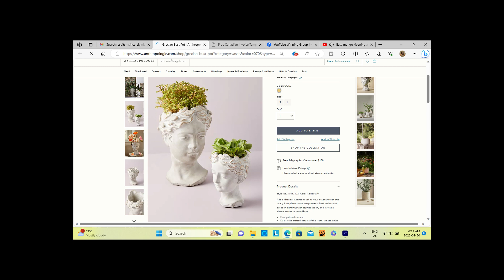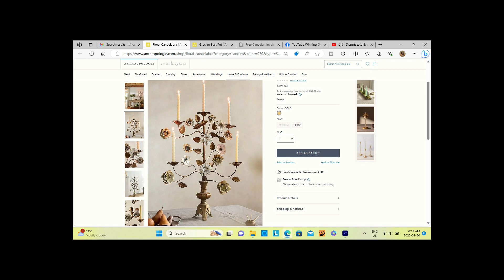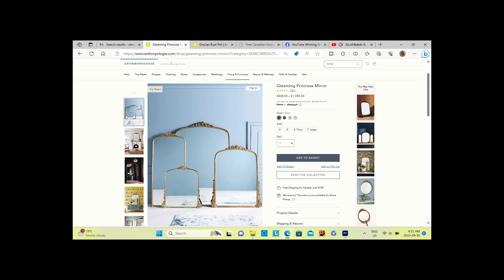Anthropologie home decor inspired DIYs thrift store edition